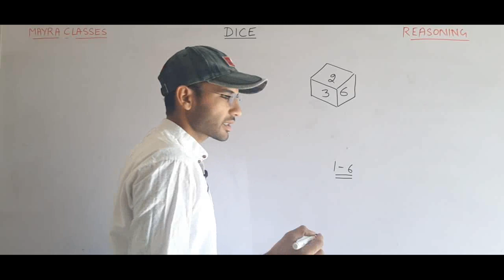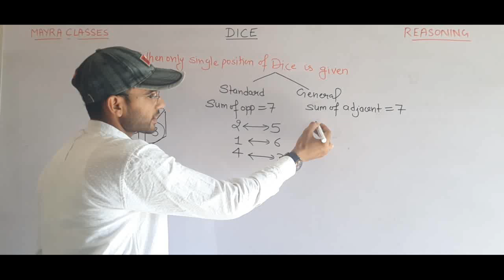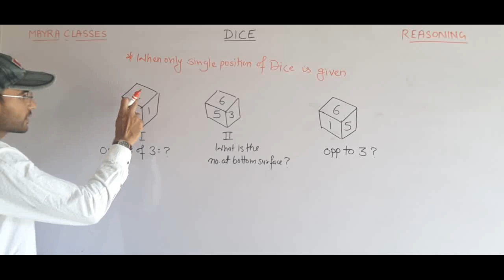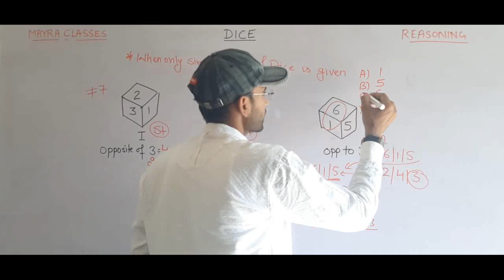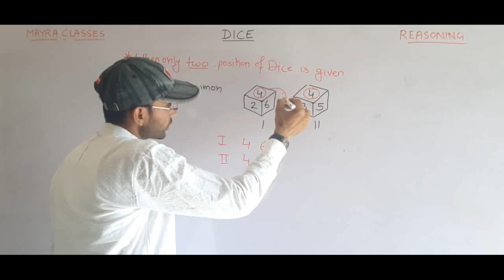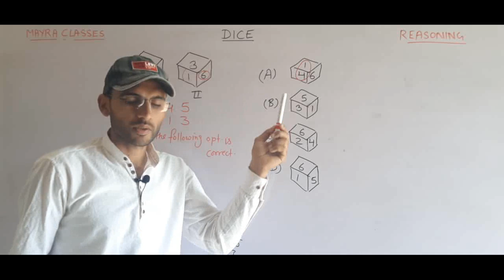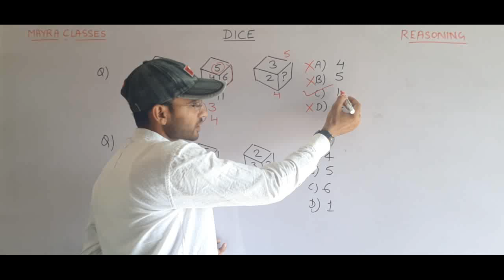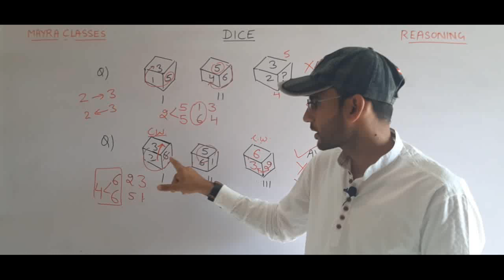DICE PART 1 BY VIKAS SIR